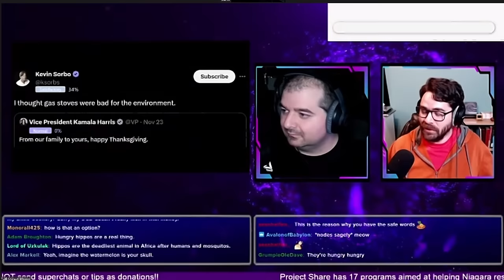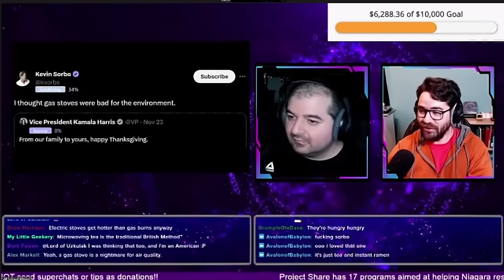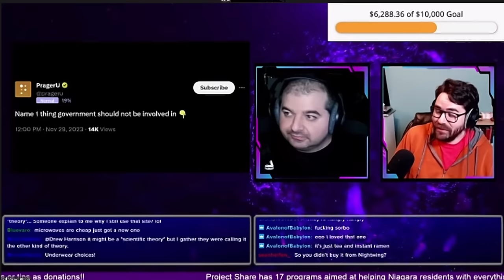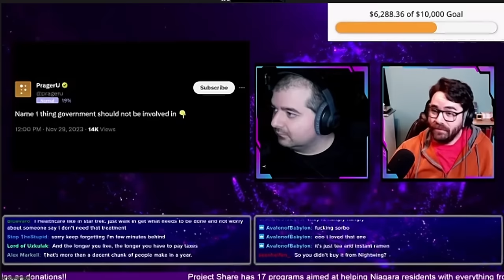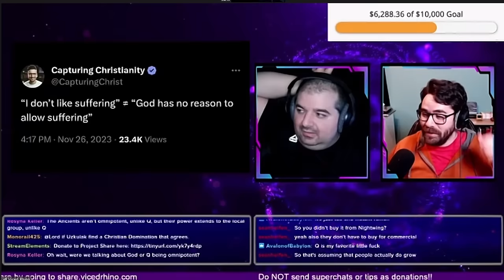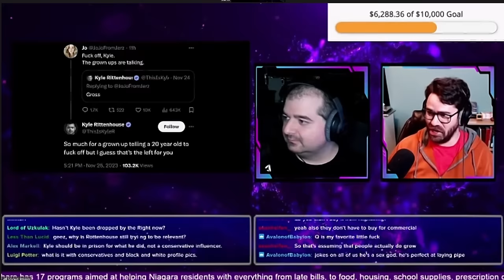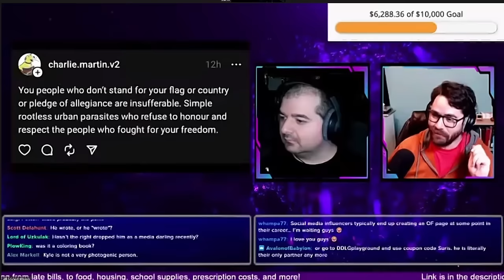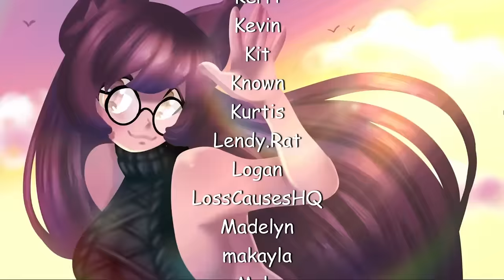GAS STOVES BAD